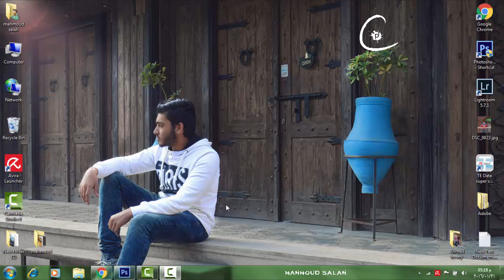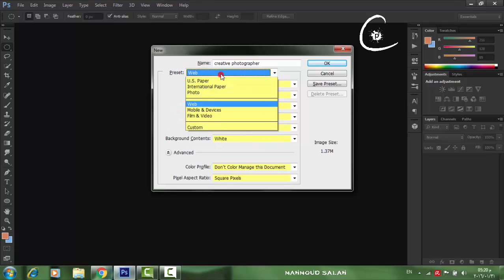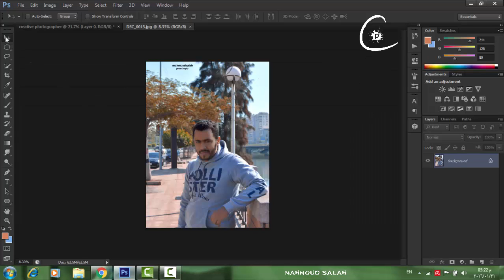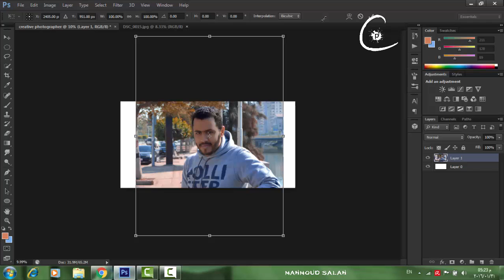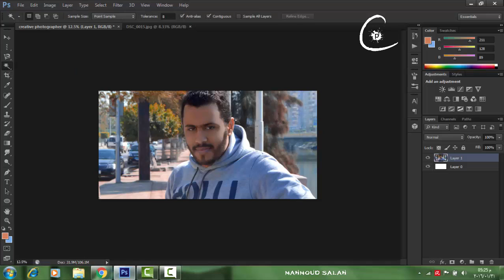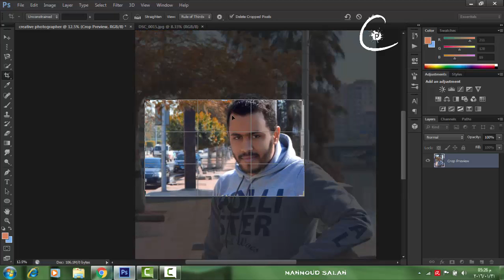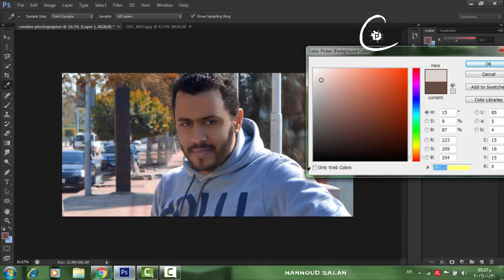مقدمه الفوتوشوب _الأدوات الجزء الأول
creative photography team